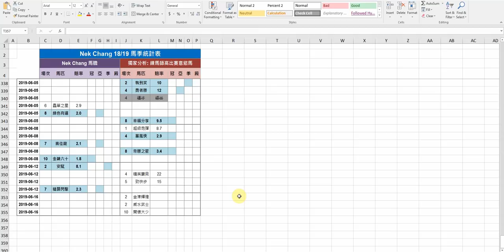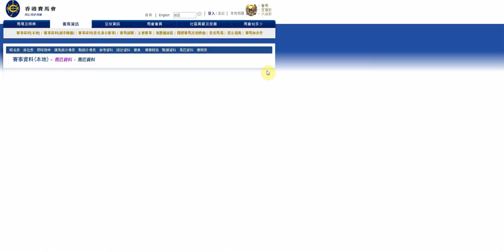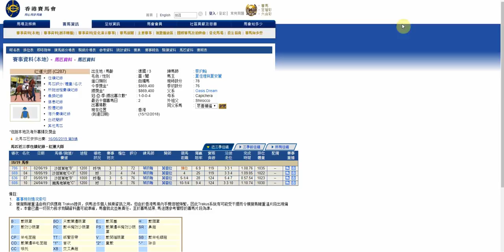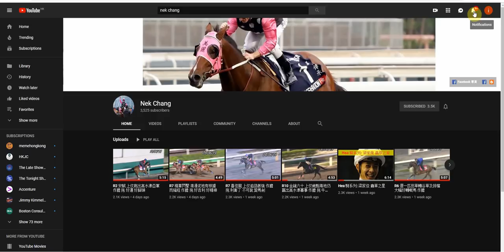香港 賽馬 R9 選一匹期望再有進步嘅新勝馬 作膽